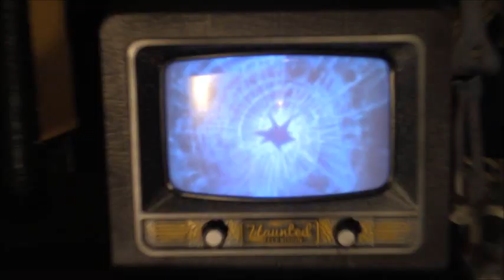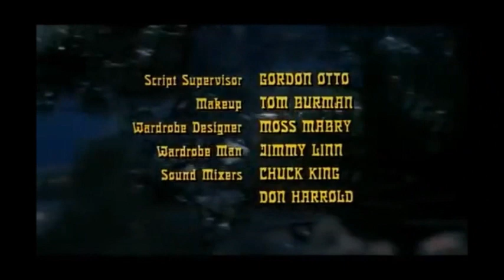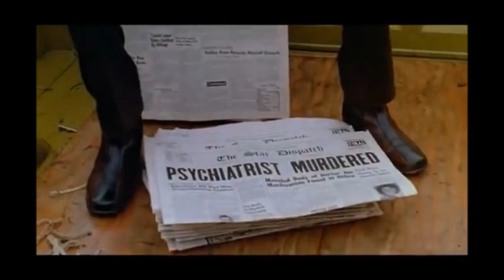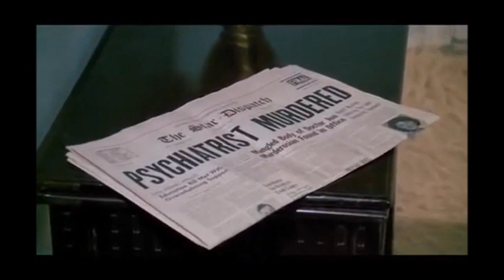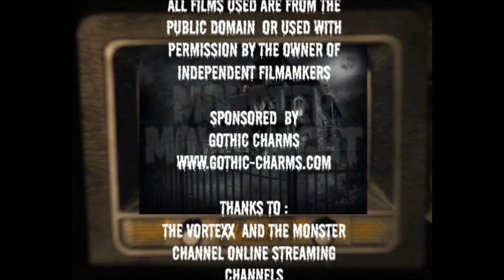Monster Movie Night The Boy That Cried Werewolf Season 11 Epiosde 6 Ep 225